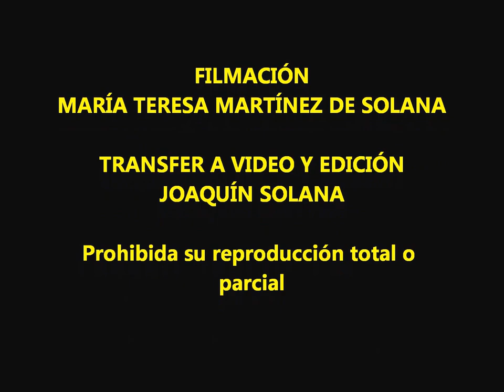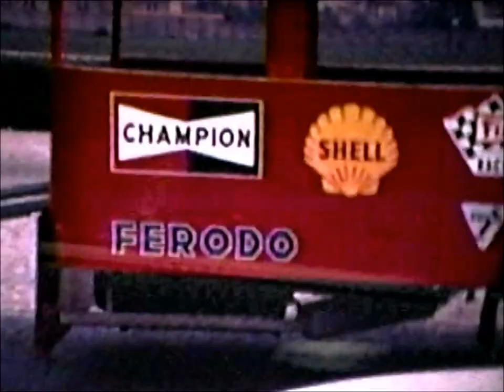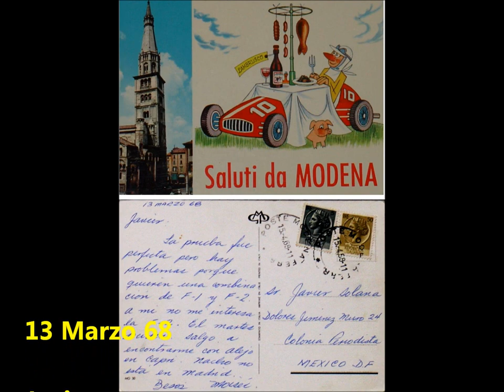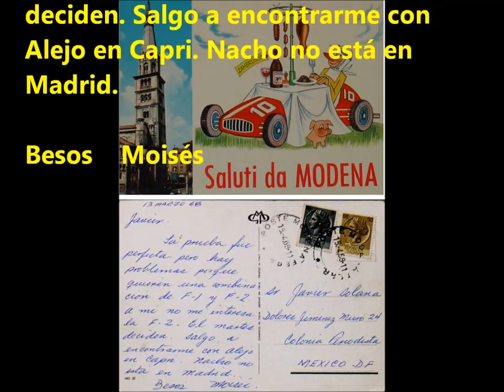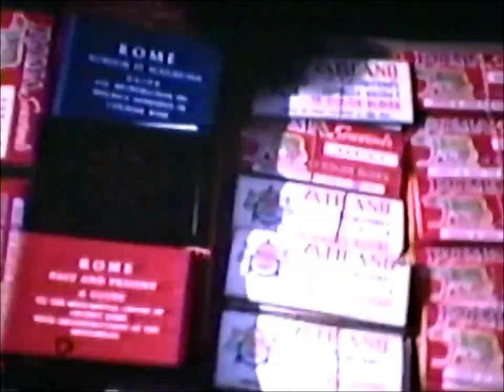MOISES SOLANA PRUEBA CON FERRARI 1968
ESTE VIDEO Y EDICION ES PROPIEDAD "SOLANA" , por lo que está PROHIBIDA SU REPRODUCCION, EDICION Y/O MODIFICACION TOTAL O PARCIAL fuera de las Páginas WEB, canales o sistemas que pertenezcan a la FAMILIA SOLANA. La Marca SOLANA ®, es una marca registrada.

MOISES SOLANA

Prueba en el circuito de Ferrari en Modena, Italia en Marzo de 1968 con un auto Ferrari Dino 166 Fórmula 2, con el que en pocas vueltas rompió el record de pista que ostentaba Jim Clark con Lotus.

No concretó con Ferrari, ya que el contrato era una combinación de la temporada de F1 y F2 y a Moisés NO LE INTERESABA Fórmula 2.

En la pista se encuentra probando otro auto Chris Amon.

Esta es la prueba y demostración para todos aquellos MALINTENCIONADOS Y/O INCREDULOS de que Moisés Solana SI PROBO CON FERRARI y se subía a los aviones.

Las tomas fueron filmadas por la Sra. María Teresa Martínez de Solana, esposa de Moisés, quien aparece en algunas tomas en Roma y que es además la PROPIETARIA de la película original en acetato formato SUPER 8.

ESTE VIDEO ES PROPIEDAD "SOLANA" , por lo que está PROHIBIDA SU REPRODUCCION, EDICION Y/O MODIFICACION TOTAL O PARCIAL fuera de las Páginas WEB, canales o sistemas que pertenezcan a la FAMILIA SOLANA.

El video carece de audio original.